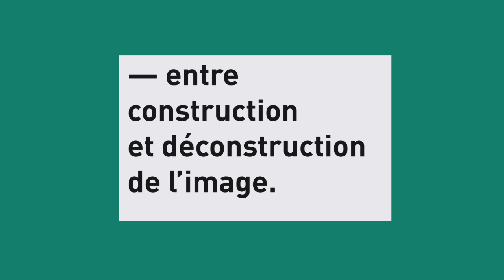Matinée Publique #005 - Denis Rouvre.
Matinée Publique du 18/10/2014 — à Stimultania, Pôle de photographie à Strasbourg.

Avec : Denis Rouvre, photographe / Pascal Michaut, agent culturel / Lisa Renard, ethnologue.

La Matinée Publique #005 s'articule autour du travail du photographe Denis Rouvre et de ses séries "Kanak" et "Low Tide" réunies au sein de l'exposition Résistants et exposées du 17 octobre 2014 au 04 janvier 2015 dans la galerie Stimultania.